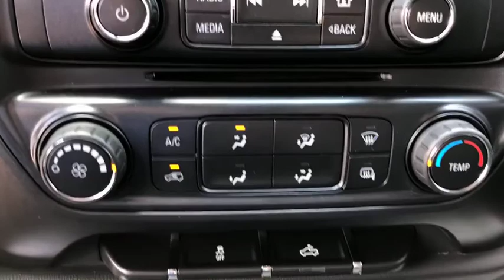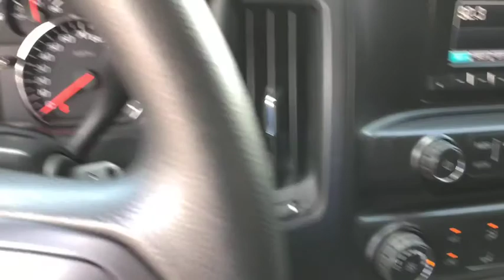2015 Chevrolet Silverado 1500 Lakeland, Lake Wales, Winter Haven, Kissimmee, Sebring, FL 59200906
Brownstone Metallic U 2015 Chevrolet Silverado 1500 available in Lakeland, Florida at Weikert Ford. Servicing the Lake Wales, Winter Haven, Kissimmee, Sebring, FL area.

Weikert Ford
21399 US-27